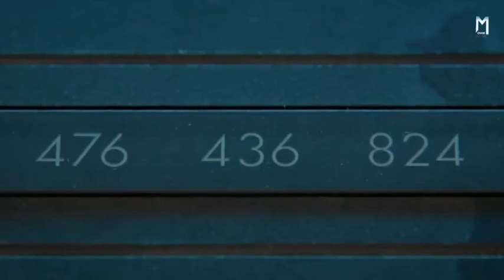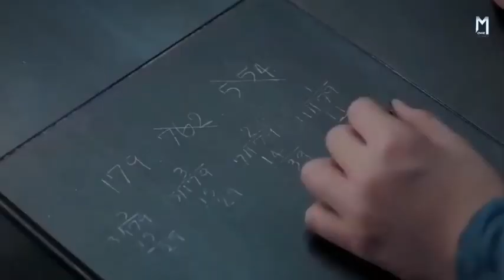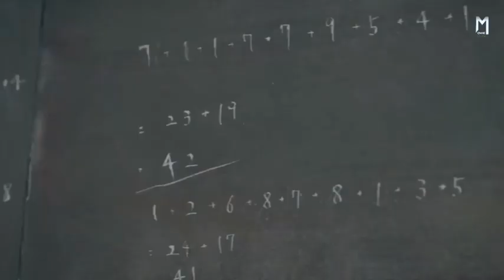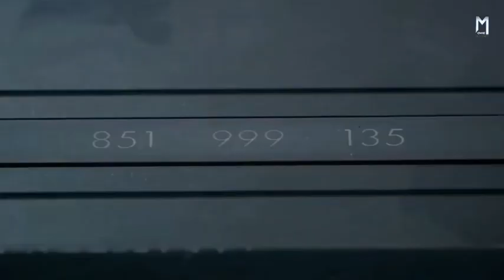Cube (2021) Movie Explained in Hindi